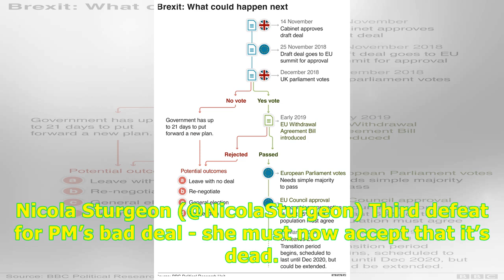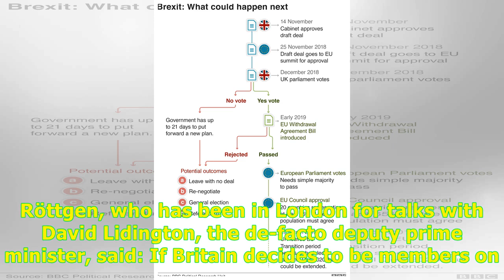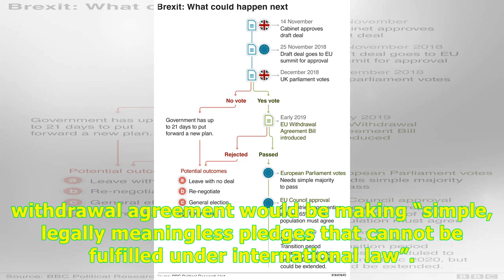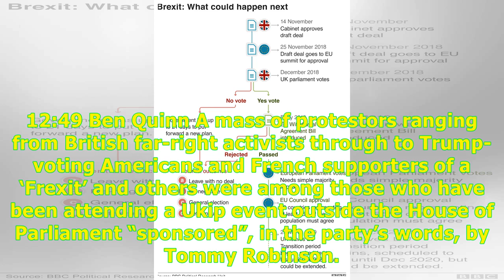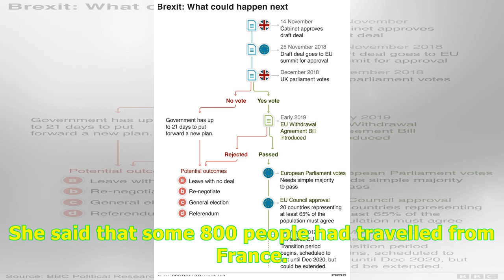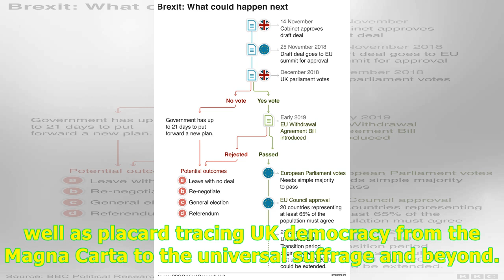May hints at possible need for election, saying MPs 'reaching limits' of Brexit process - live ne...